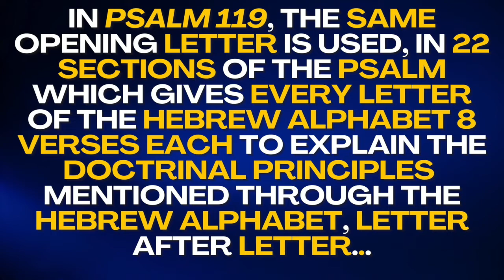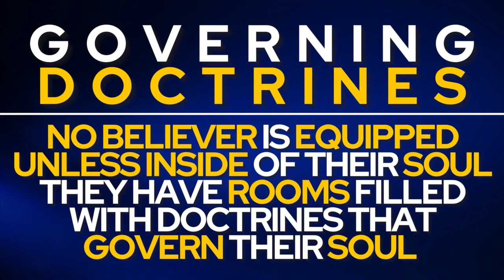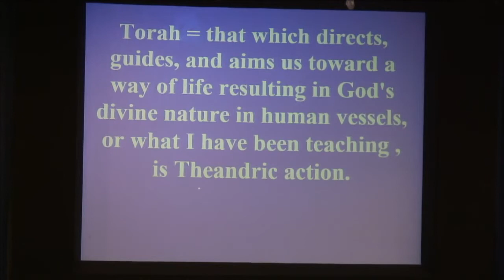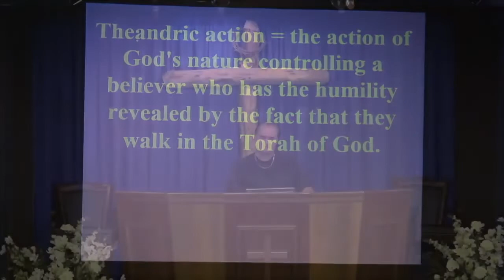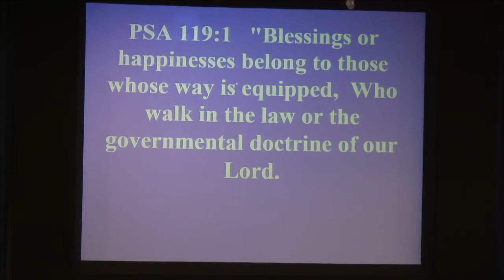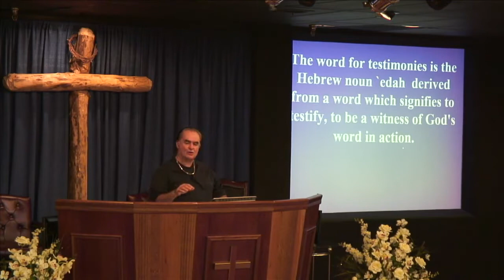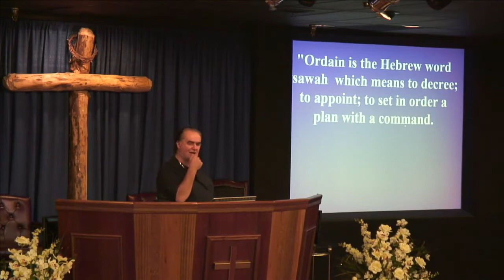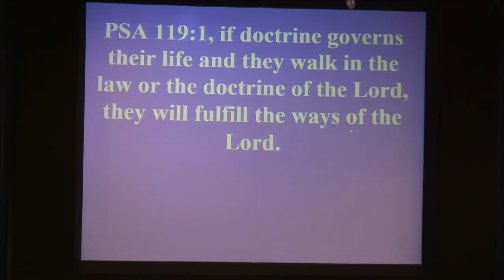FRIDAY EVENING SERVICE PSALM 119 ACROSTIC FILE #1 ALEPH FILE PART 5, PASTOR MCLAUGHLIN GBIBLE.ORG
GBIBLE.ORG

Title: FRIDAY EVENING SERVICE PSALM 119 ACROSTIC FILE #1 ALEPH FILE PART 5, PASTOR MCLAUGHLIN GBIBLE.ORG
06/17/2022
OAD: 06/26/2015

THE GBIBLE APP IS NOW AVAILABLE!!!
Here are some instructions for anyone who may  have trouble or don’t know how to find our new app:

If you're going to look it up on the app store - we are actually "New England Bible Doctrine Church '' that's only if you're going to search that way - btw - way too many Grace Bible Churches - so this is kind of a good thing!

 Also attached are 2 links - 1 for Apple IOS and the 2 for Android Google Play:

If you’re an apple user as stated it’s going to be the first link 😊
If your Android click on the 2nd
You will see a big white "G" with the word Bible enwrapped in the G - circle against a dark marble blue background.